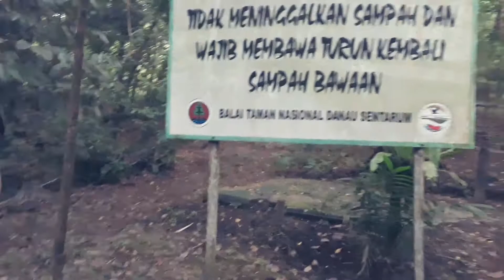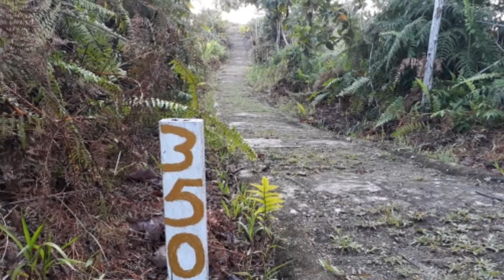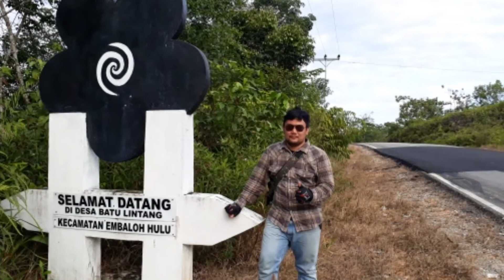Tekenang Hill (Wonderful Indonesia)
Indonesia adalah negara kepulauan yang memiliki keragaman budaya, ras, suku bangsa, kepercayaan, agama, dan bahasa. Sesuai semboyang Bhineka Tunggal Ika, maka meskipun memiliki keragaman budaya, Indonesia tetap satu.
250 juta penduduk Indonesia tinggal di 17.508 pulau. Negara yang beragam, di kepulauan terbesar di dunia, adalah rumah bagi ratusan kelompok etnis yang berbeda, dan ratusan dialek lokal.
Berkat letaknya yang berada di antara samudra Pasifik dan samudra Hindia, Indonesia memiliki keragaman iklim dan biosfer yang membentang luas dari Sabang hingga Merauke. Indonesia memiliki bentang alam yang beragam, dari hutan hujan tropis di pulau Kalimantan, hutan musim penghasil kayu dan hasil hutan di Jawa, hingga sabana yang membentang luas di dataran kepulauan Nusa Tenggara. Hal ini tentu berbeda dengan negara lainnya yang hanya memiliki satu atau dua ragam bentang alam.
Indonesia juga memiliki beberapa fenomena alam yang terbilang unik, yakni salah satunya danau Toba yang merupakan danau vulkanik terbesar di muka bumi. Danau Toba memiliki luas sekitar 100x30 kilometer persegi, dengan kedalaman mencapai 505 meter. Indonesia juga memiliki danau tiga warna, yakni Telaga Kelimutu di provinsi Nusa Tenggara Timur.
Banyak dapat kita temukan keunikan alam yang indah dan tentunya sangat cocok untuk kita nikmati sebagai wisata alam, tentunya dengan berbagai upaya untuk tetap menjaga keasrian dan kelestarian kenampakan alam tersebut.
Keanekaragaman iklim dan bentang alam di Indonesia membuat tanahnya asri dan cocok untuk dihuni berbagai spesies flora dan fauna asli. Berdasarkan perkiraan dari berbagai ahli biologi, tercatat ada sekitar 165 spesies mamalia, 397 burung, 150 reptil, dan 100 amfibi yang endemik atau hanya dapat ditemukan di Indonesia.
Hewan-hewan yang tentunya kita sudah sering mendengarnya yakni anoa, badak bercula satu, burung cendrawasih, adalah beberapa contoh dari ratusan spesies makhluk hidup yang asli dari kepulauan Indonesia.
Keanekaragaman bentang alam juga berkontribusi dalam kekayaan alam yang melimpah berupa hasil bumi, hasil hutan, hingga bahan tambang. Indonesia merupakan negara kepulauan yang berada dalam ‘cincin api’ yakni berada dalam rangkaian gunung berapi.
Tentu dengan adanya puluhan gunung berapi di kepulauan Indonesia, memberikan banyak potensi hasil tambang berupa mineral dan bebatuan bernilai tinggi. Indonesia juga memiliki salah satu tambang emas terbesar di dunia, yakni tambang Grasberg di pulau Papua. Selain itu, berkat tanah vulkanik yang tersebar di berbagai pulau membuat Indonesia subur dan cocok untuk ditanami berbagai hasil bumi.
Indonesia menjadi rumah untuk ratusan suku asli Nusantara. Yakni tercatat ada 742 suku asli dengan bahasa daerahnya masing-masing. Suku-suku tersebut jumlah ragam terbesar ada di Papua, yakni dihuni oleh 270 suku asli Papua. Hal ini sangat berkontribusi dalam potensi kebudayaan yang dimiliki oleh Indonesia, sehingga menjadikan negara ini memiliki keistimewaan dalam segi keragaman etnis dan bahasa daerah.
Salah satu paru-paru dunia terletak di kepulauan Kalimantan. Pulau Kalimantan memiliki salah satu hutan hujan tropis yang memasok kebutuhan oksigen di muka bumi. Berdasarkan penelitian yang dilakukan oleh Forest Watch Indonesia (FWI), bahwa Indonesia menduduki peringkat tiga teratas untuk hutan terluas di dunia. Tugas kita sekarang tentu dengan ikut menjaga keasrian hutan dan lingkungan, agar keindahan hutan kita tidak tergantikan dengan dataran gersang.

Salam Budaya & Salam Lestari
Halo Sobat Borneo Semua
Channel ini membahas mengenai Wisata, Budaya, Fotografi, Informasi, Seni, Berburu & Tips
Terima kasih